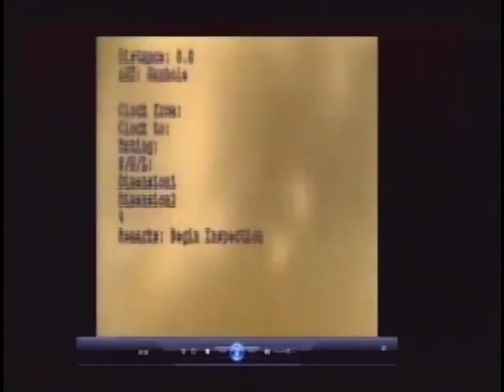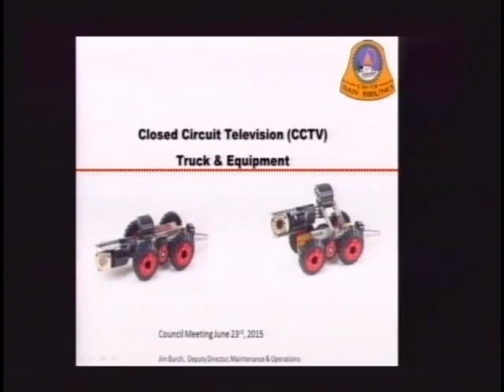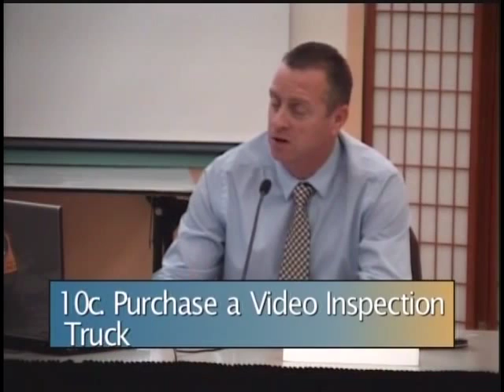San Bruno City Council Meeting June 23, 2015 10c CCTV Truck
San Bruno City Council Meeting June 23, 2015
10c. Purchase Video Inspection Truck